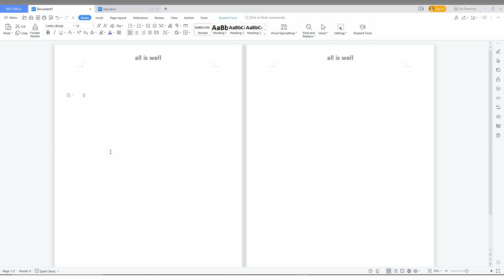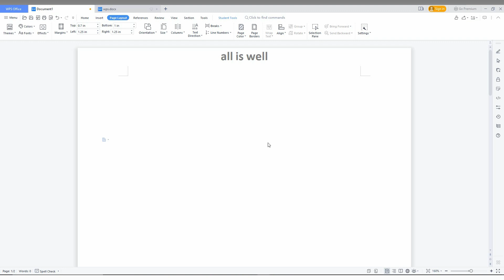How to change header size in wps office write | how to change header height in wps office write